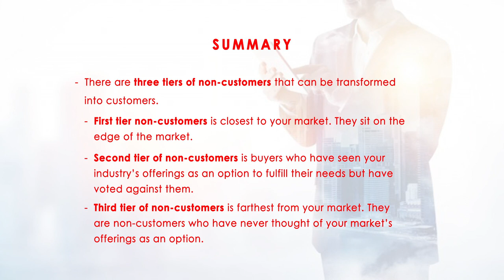#24 - How to Tap Non Customers? | Inspiring Business Fundas By Agnelorajesh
TOPIC IS "How to Tap Non Customers?"